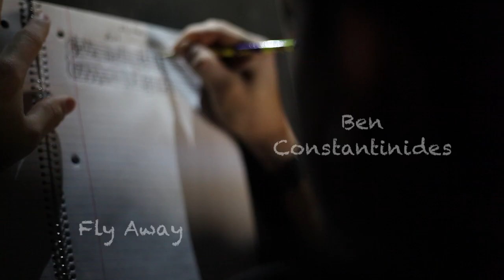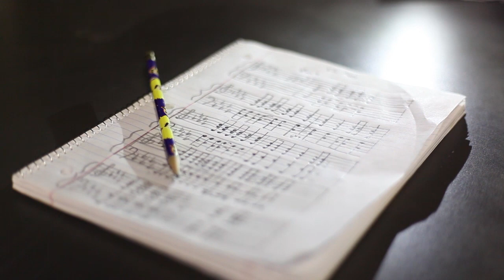Ben Constantinides - Fly away.[Music Video]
In Memory of Alex Popeck.
 A reflection  of a friendship ended too soon

Written/Vocals by Ben Constantinides
Video Directed /produced by VIncent Otieno
A special thanks to Tyler Motter, Jon Constantinides,  everyone else who made this possible.